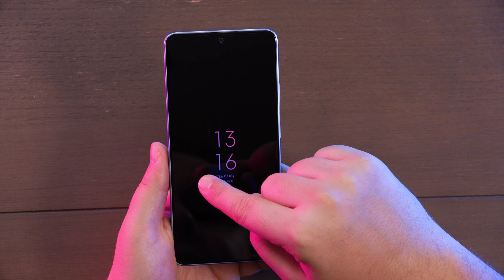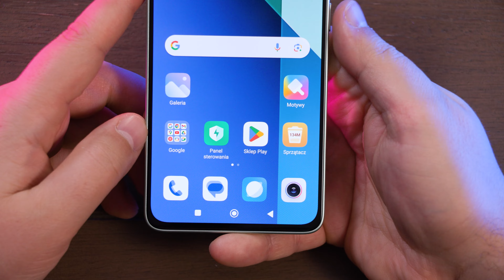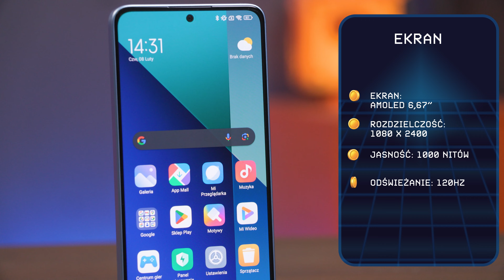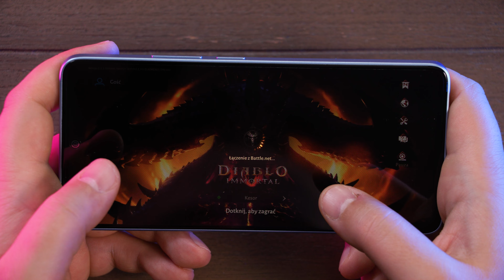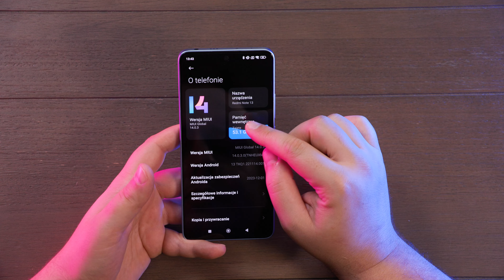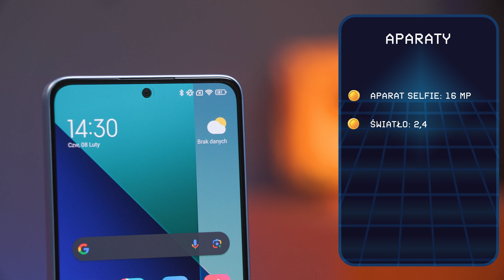XIAOMI REDMI NOTE 13 4G | Flagowy ekran 📱 i ciekawy design! ALE... | RECENZJA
Cześć! W najnowszym odcinku recenzji przyjrzymy się Redmi Note 13 4G, telefonowi, który zaskakuje stosunkiem jakości do ceny. Ten model wyróżnia się atrakcyjnym designem, wysokiej jakości ekranem AMOLED z odświeżaniem 120Hz i jasnością do 1800 nitów, co gwarantuje doskonałą czytelność nawet w pełnym słońcu. Choć oferuje stereo głośniki i dużą baterię 5000mAh, to jednak znajdziemy miejsca, gdzie producent musiał iść na kompromis - procesor Snapdragon 685 może nie sprostać oczekiwaniom w bardziej wymagających grach. Aparat główny 108MP robi wrażenie, choć filmowanie ogranicza się do Full HD 30fps. Czy te kompromisy wpłyną na codzienne użytkowanie? Zapraszam do oglądania, by dowiedzieć się więcej o tym, jak Redmi Note 13 4G sprawdza się w praktyce.